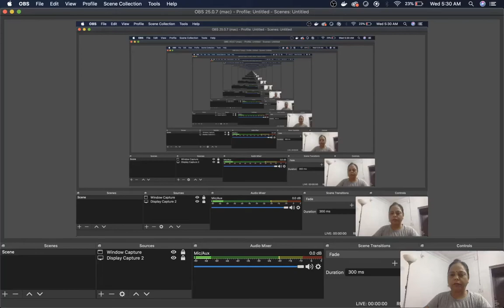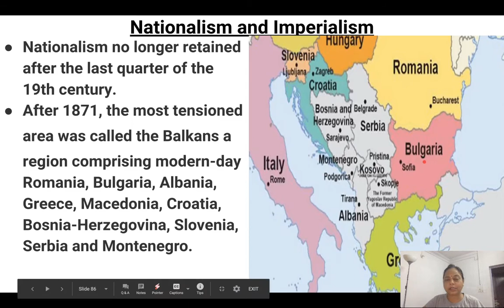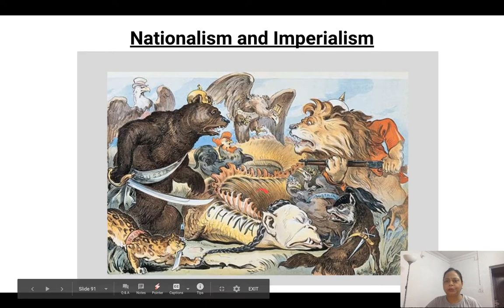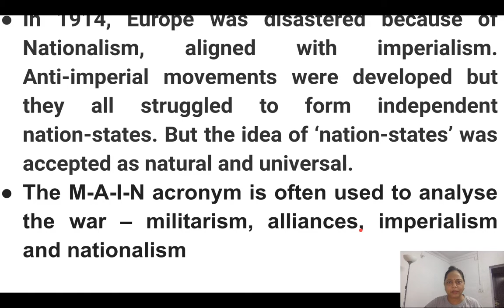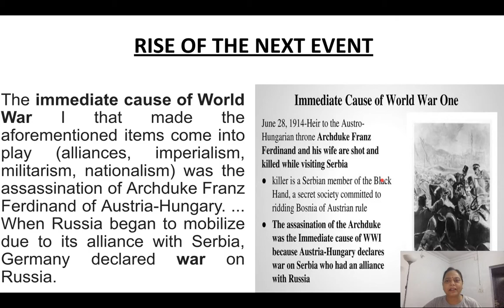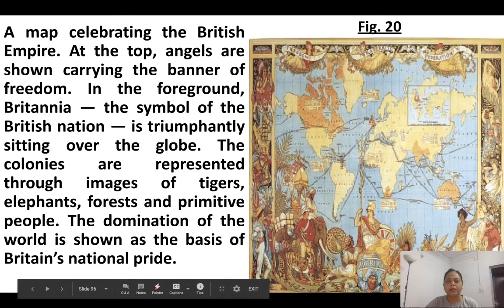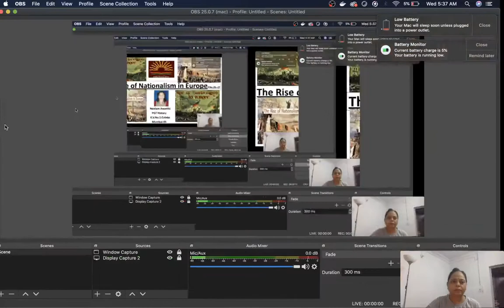The Rise of Nationalism in Europe-CBSE CLASS -X - CHAPTER- 1 5/7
CBSE CLASS -X - CHAPTER-1
Explained- 6.  Nationalism & imperialism  6/7